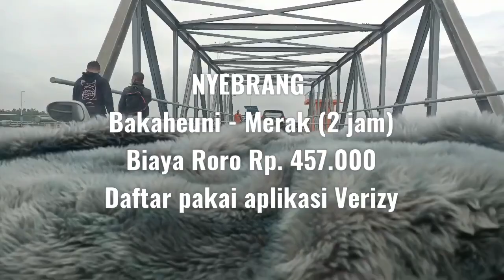BATAM KE BANDUNG LEWAT DARAT! EMANG BISA?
Kali ini kami mereview Perjalanan dari Batam ke Bandung melalui laut dan darat.

Simak yuk